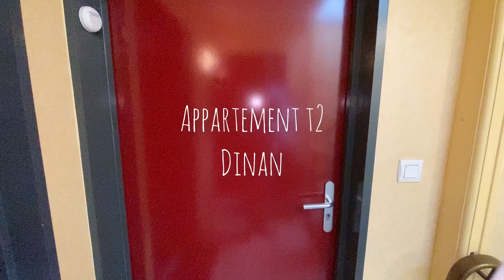APPARTEMENT T2 DINAN